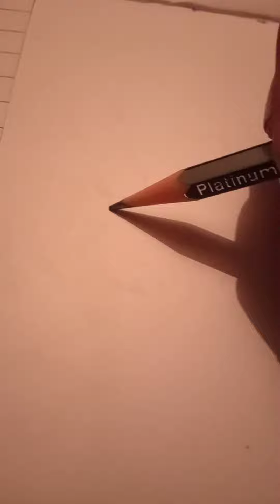garl and boy hand Drowing 🖌 love status and sade status